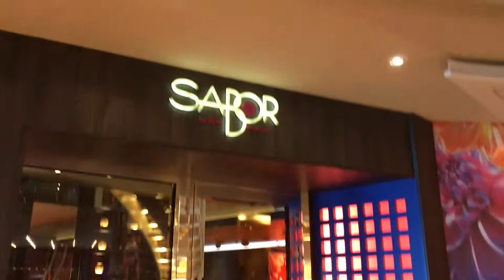Freedom Of The Seas- Deck 4 Tour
Freedom Of The Seas- Royal Caribbean
April 7th-14th, 2019
Deck 4- Casino, Schooner Bar, Photo Gallery Tour